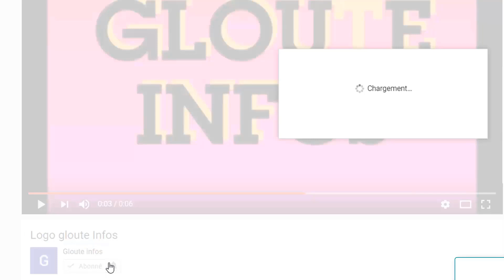Urgence! Ouattara frappé par un nouveau Malheur/Laurent Gbagbo frappé un coup dur au RHDP (video)